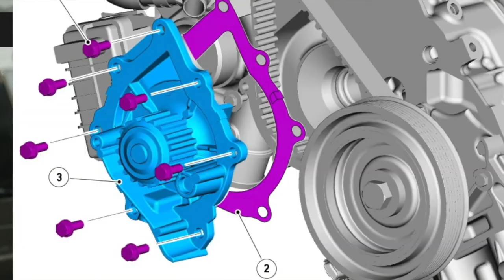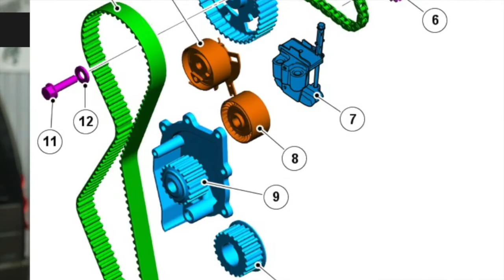Часть - 6. Система ГРМ, устройство и неисправности. Дизельный двигатель 2 2 TD на Фриленедр 2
Часть-6 из серии роликов краткого описания устройства и неисправностей дизельного двигателя 2.2 ТД на Ленд Ровер Фрилендер 2. В данном ролике описывается про привод ремня ГРМ, метки ГРМ, механизмы ГРМ и неисправности ГРМ которые приводят к плачевным последствиям.
Наш сайт - Cертифицированный сервис LR-West
Наш адрес: г. Москва, ул. Рябиновая 28а, стр. 2